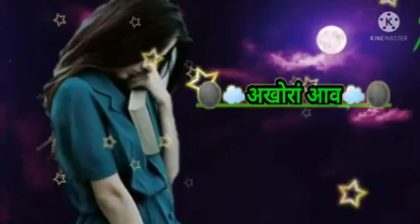new bodo 💔 whatsapp status vidio240p